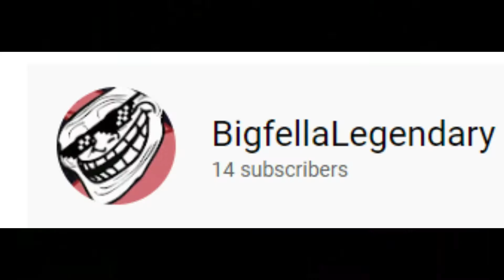CrapSMP: Duel at the Town square (Part 1)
My Pvp skills are put to the test when i fought a member of the SMP.